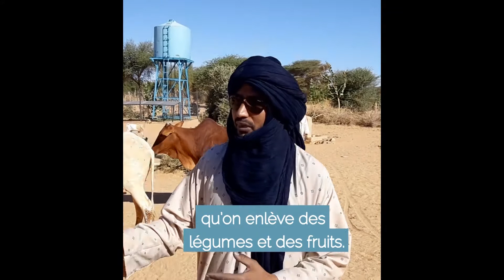Mali l Des nouvelles ressources en eau pour les éleveurs de Kidal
L'intensification des périodes de sécheresses dues au changement climatique rend difficile l'accès à l'eau aux populations nomades et à leurs troupeaux en région sahélienne, au Mali. Pour répondre à ce problème, les équipes de SOLIDARITÉS INTERNATIONAL ont mis en place un point d'eau à Kidal. Pour soutenir nos action, faîtes un don